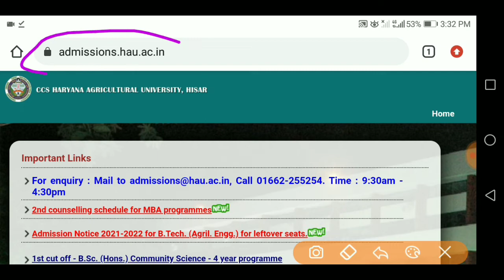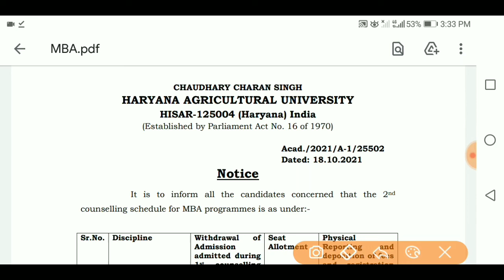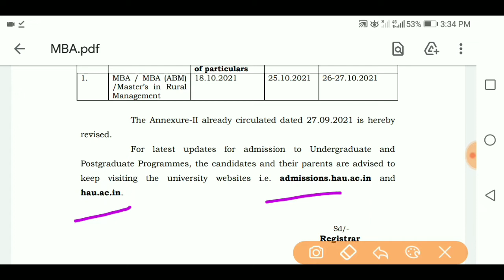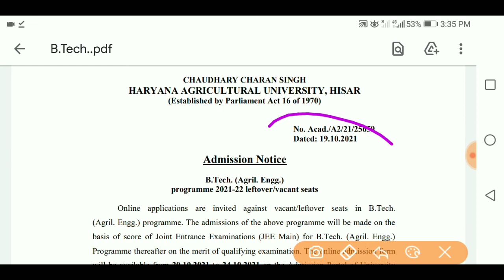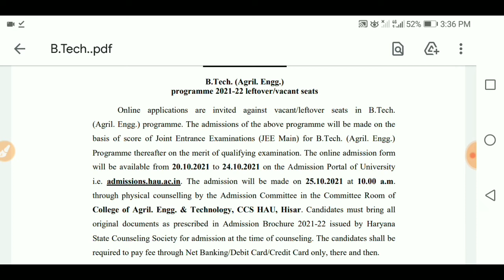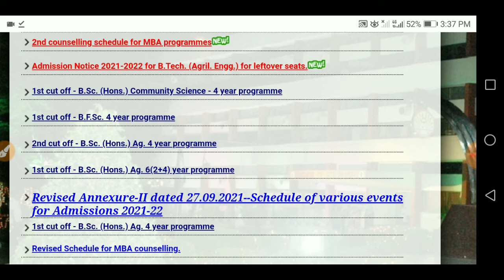CCS HAU 2 Important Admission Update 2021 l HAU MBA 2 Counselling 2021 l HAU B.Tech Admission 2021 l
CCS HAU 2 Important Update 2021 l HAU MBA Counselling 2021 l HAU B.Tech Admission 2021 l